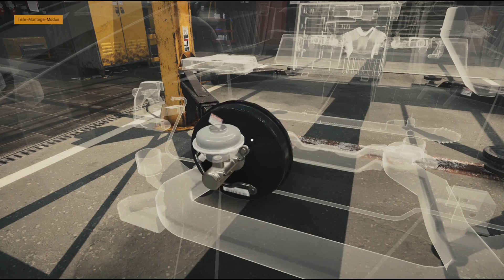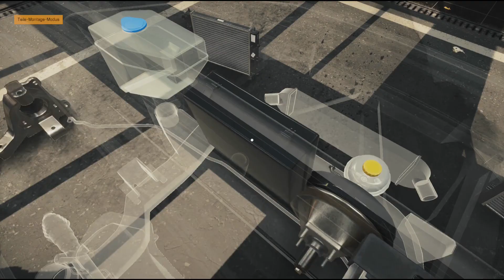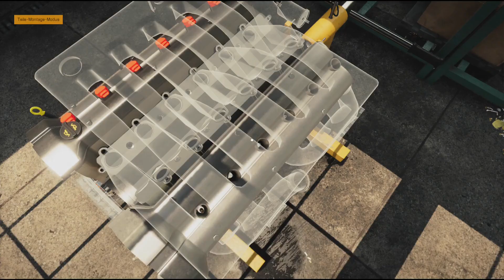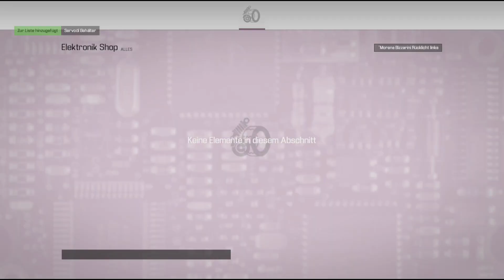Car Mechanik 2021 / Die Restoration Werkstatt #21 Der Morena nimmt wieder Formen an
CAR MECHANIK 2021 / DIE RESTORATION WERKSTATT
Herzlich willkommen zu meinem Car Mechanik Restorations Projekt wo Ich Autos aus der Scheune, dem Schrottplatz, der Auktion oder dem Händler Hohle und Restoriere oder Tunen werde.
Die Aufnahme  finden in einer Party mit der lieben Biene statt. wo wir uns unterhalten und dabei die Fahrzeuge fertig machen.
hier ist der Link vom kanal von Biene

Der Kanal von Kenni_Wtal

und vom AlbertWeskerLP der mir mit seinem Rat zur Seite steht und der auch meinen Kanal Banner gemacht hat herzlichen Dank dafür

Schaut da auch mal vorbei. ich wünsche euch viel spaß bei diesem Lat`s Play wenn es euch gefällt lasst ein kostenloses Abo da einen Daumen hoch und über einen Kommentar würde ich mich auch freuen Bis zum nächsten mal euer

 Bauer Hanke